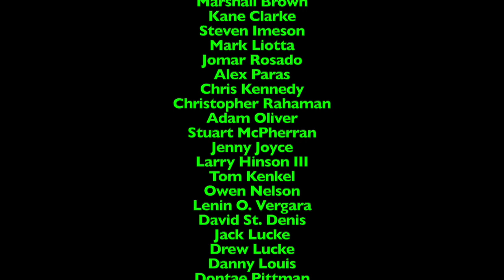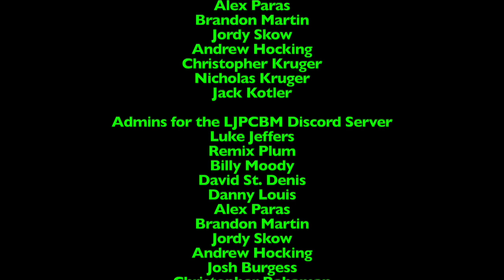Ripley's Believe it or Not! - Episode 693 - Floral Statue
This episode was originally made, filmed, edited, and recorded on June 17th, 2023 using Final Cut Pro!